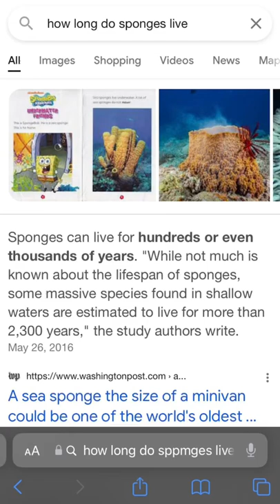just found out…